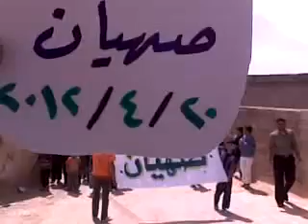20 4 Sahiyan Idlib أوغاريت صهيان ادلب , مظاهرات جمعة سننتصر ويهزم الأسد